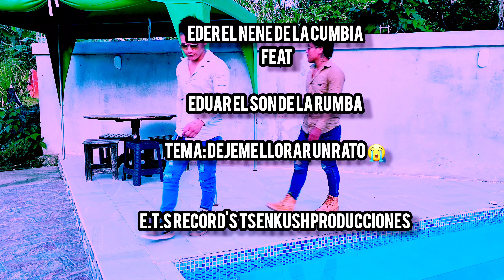Déjeme llorar un rato 😭.EDER FT EDUAR ✔️ FULL HD ❌️E.T.S RECORD'S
E.T.S RECORD'S TSENKUSH PRODUCCIONES 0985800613